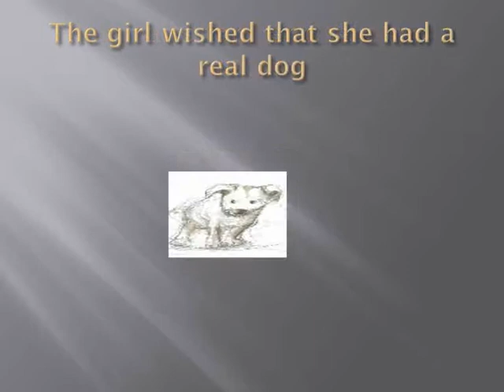Ships in the Field by Susanne Gervay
By Susanne Gervay and illustrated by Anna Pignataro

Australia is an immigrant nation with many stories. Award-winning author Susanne Gervay and award-winning illustrator Anna Pignataro are part of that immigrant and refugee story. Susanne’s parents were post-war Hungarian refugees who migrated to Australia. Anna’s parents were post-war Italian refugees who migrated to Australia.

In a unique collaboration, Susanne and Anna have created a moving and significant picture book, Ships in the Field. It crosses boundaries in a universal recognition that children are part of the journey of war, migration, loss and healing. Through warmth, humour, pathos and story within story, it breaks the silence, engaging children, families and community.